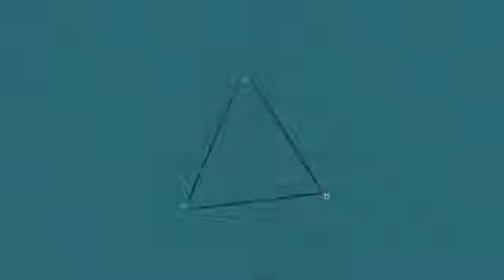KAPIL SHARMA BEST STAND UP COMEDY IN AWARD SHOW HD